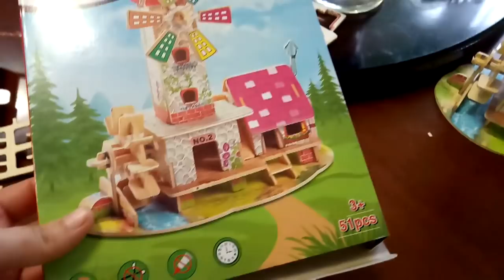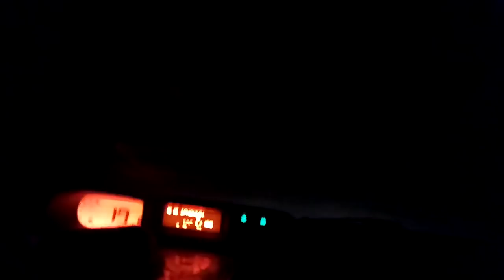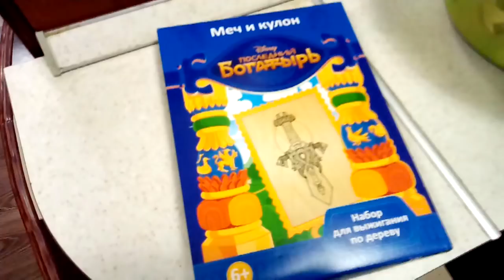✔В НОВОМ ПАРКЕ КРАСНОДАР ✔ В КАФЕ ✔У РОДНИ ✔ 7 ЯНВАРЯ 2018♥